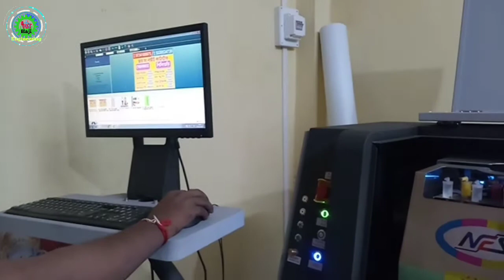यह कैसे किया जाता है 🤔 Full Process = Bornomala printing , flex